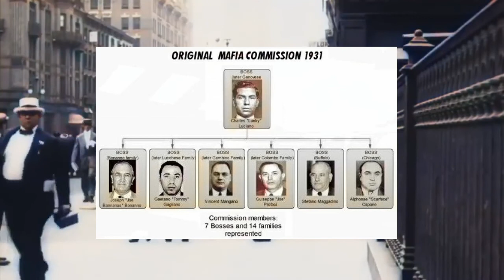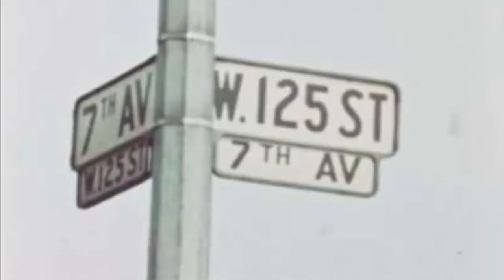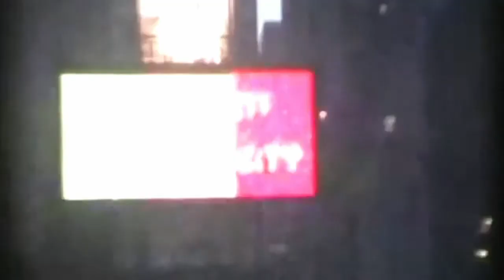New York Mob Wars - The Story Of Jerome Johnson (Crazy Joe Vs The Colombo Crime Family) The Mafia